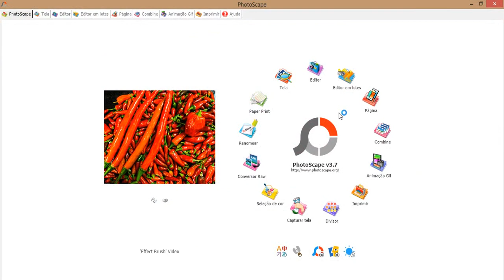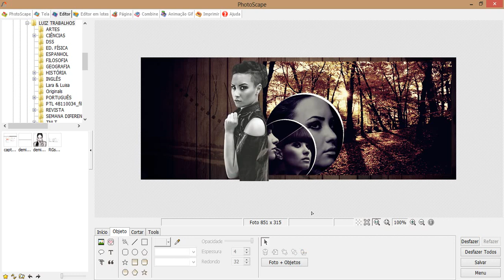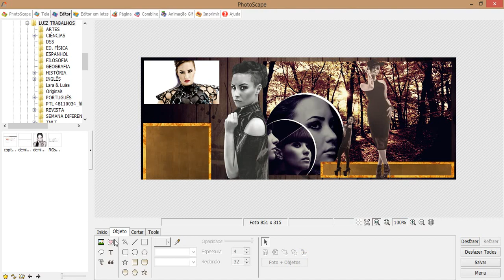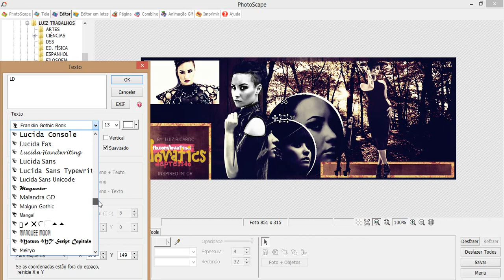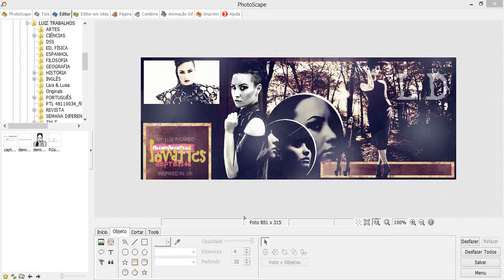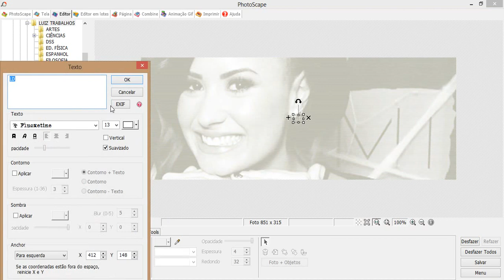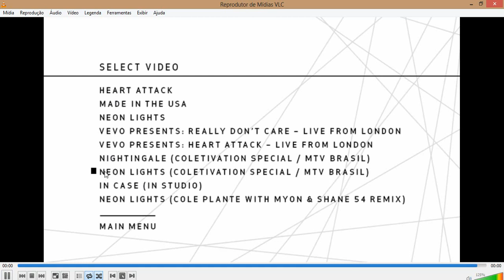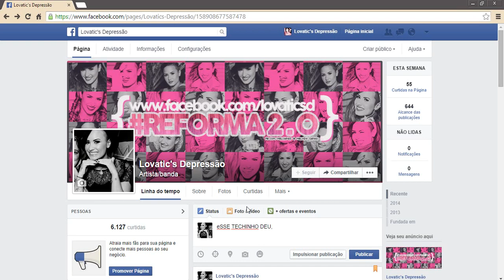Capa Profissional Demi Lovato no Photoscape #18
OBS.: Em dois pngs tem meus créditos pois eu que fiz!